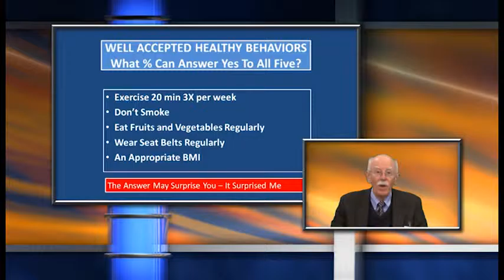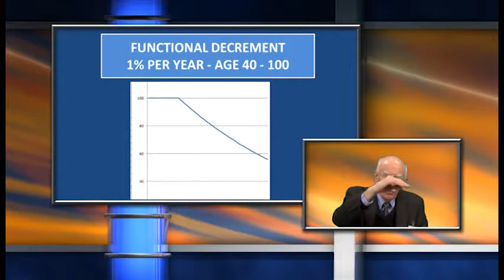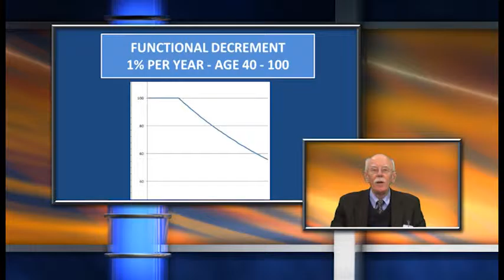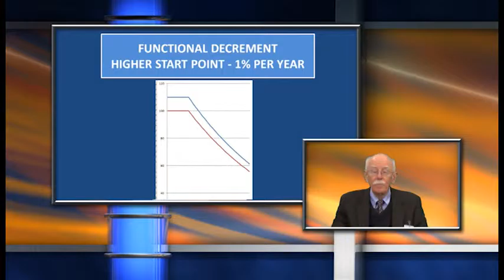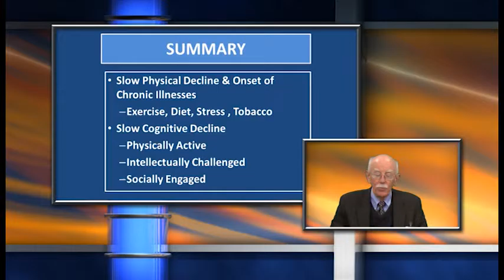Longevity Decoded - Part 6 Slowing the Process Cont'd with Dr. Stephen Schimpff -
In this video series, Dr. Stephen Schimpff explains the process of aging and what we can at no cost using the 7 Keys at not cost to live a long and healthy life!